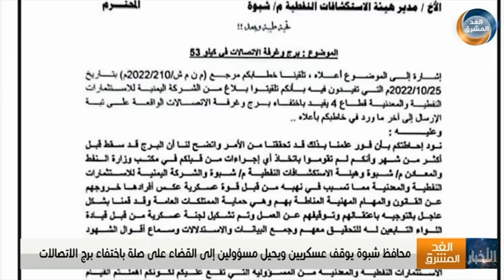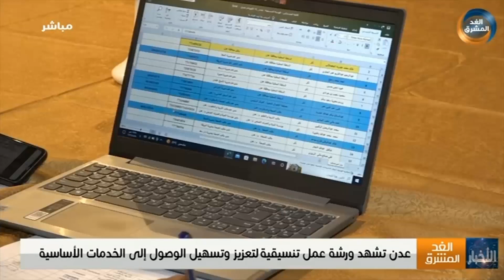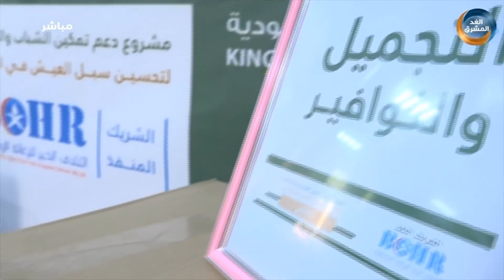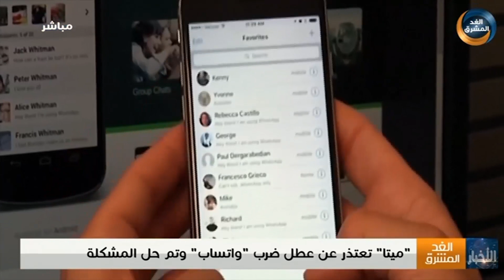نشرة أخبار الثالثة مساءً | ميناء المكلا يعاود نشاطه بعد توقف لساعات إثر رصد مسيّر حوثي (26 أكتوبر)